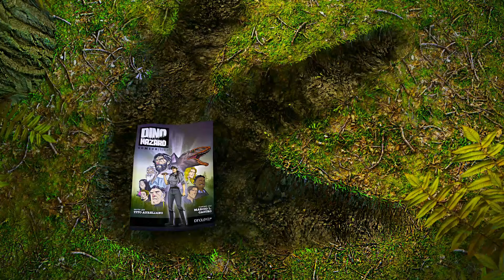Dino Hazard Comics Trailer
Dino Hazard® Comics é uma adaptação para os quadrinhos do livro de ficção-científica “Dino Hazard: Realidade Oculta”, publicado em 2016, por Tito Aureliano. Trata-se de uma história de aventura de viagem no tempo para o Brasil da “era dos dinossauros”. O diferencial é o rigor científico e maturidade dos conceitos apresentados, sem comprometer a narrativa eletrizante.
Os dinossauros são apresentados com o máximo de realismo com base nas últimas descobertas, o que é garantido pela dupla de paleontólogos que contribuiu para a escrita e pelo ilustrador científico Márcio L. Castro.
A versão em quadrinhos desenvolvida em parceria com o estúdio Dinoleta®, promete manter o emocionante ritmo da obra original, e continuar sendo um veículo de divulgação de ciência, atraindo outros públicos para descobrir elementos do passado remoto do Brasil.

**Links para compra:
*Comprar versão digital Kindle

Adquira um produto Dino Hazard e ajude na produção científica e na divulgação da Paleontologia

Agora, se você quiser participar do grupo VIP no Telegram dos Colecioandores de Ossos, além de ter acesso ao podcast, seja apoiador do nosso canal no Apoia.se
Ou pelo PicPay:
Como adquirir nossos livros?